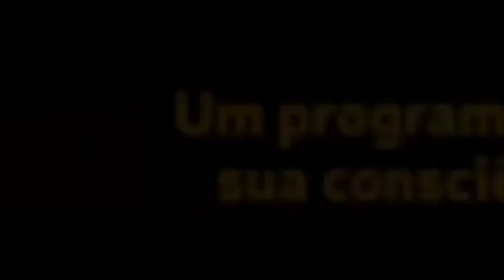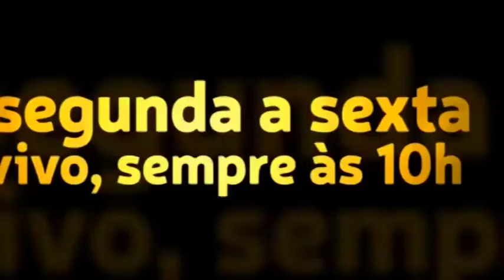Saudações de queridos amigos pelo Whatsapp. E uma dica a irmãos de Caruaru!